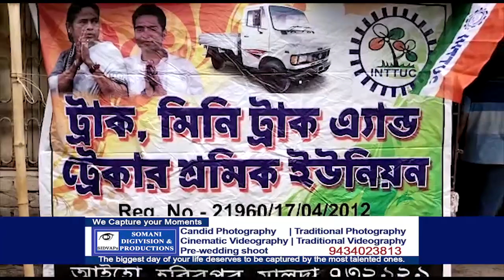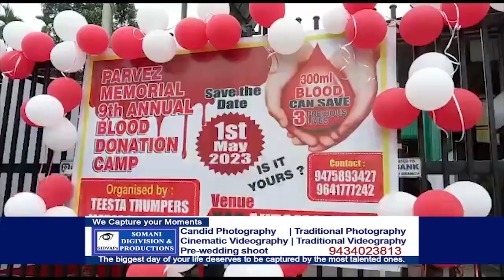Hindi News | Evening | 1st May 2023 | North Bengal & Sikkim News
1. प्रधानमंत्री के पास मन की बात के 100 एपिसोड पूरे करने का समय है, श्रमिकों के 100 दिन के काम की धनराशि देने की नहीं
2. निर्माण के अगले दिन ही धंसी पक्की सड़क
3. देवश्री चौधरी के नेतृत्व में इस्लामपुर बस टर्मिनस में भाजपा ने दिया धरना